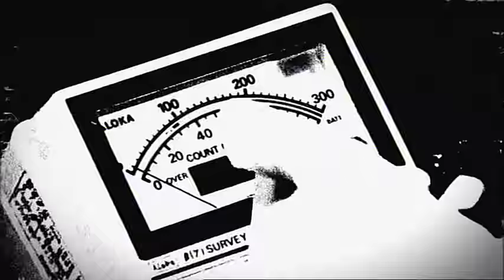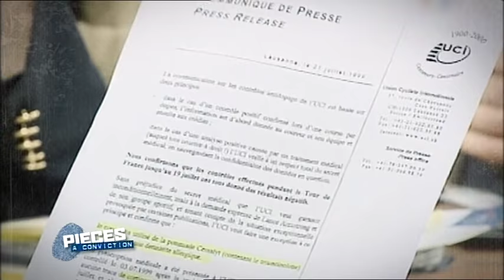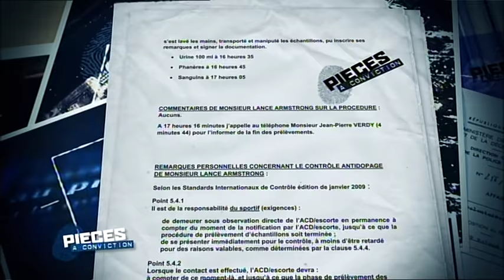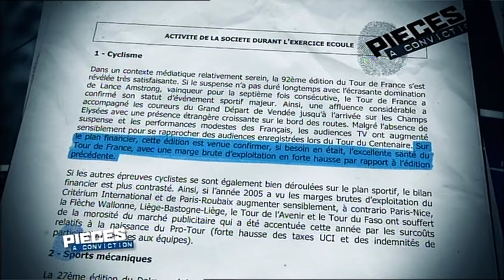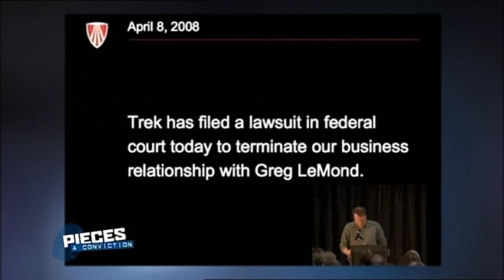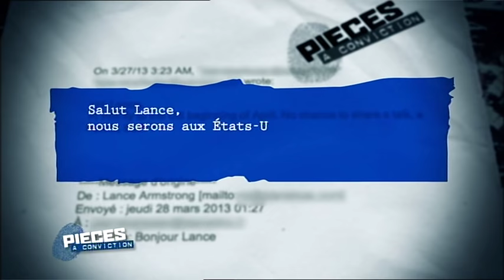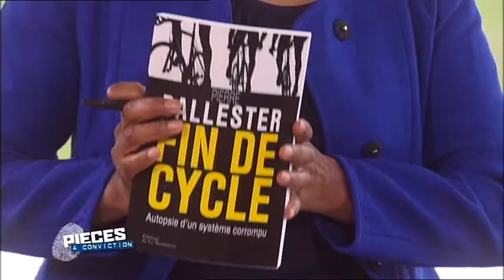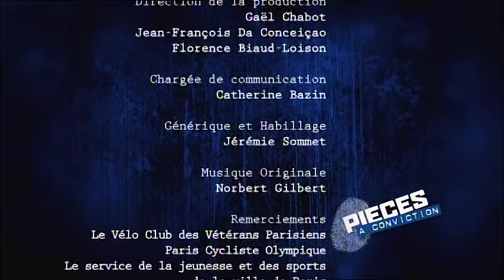Tour de France, l'affaire Armstrong : Qui sont les complices ?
our devenir une star mondiale du cyclisme, faisant vibrer les foules et plus de trois milliards de téléspectateurs, Lance Armstrong a triché, mais aussi menti, en toute impunité. En ayant recours au dopage, qui lui a permis de réaliser des performances sportives hors du commun, il a ainsi protégé un magot de plusieurs centaines de millions d'euros, que se sont partagé certains acteurs du cyclisme professionnel. L'émission revient sur ce secret, si bien gardé pendant des années, et tente de découvrir l'identité de celles et ceux qui s'en sont rendus complices. Des équipes ont enquêté notamment auprès de Frankie Andreu, l'ancien coéquipier de Lance Armstrong, mais aussi auprès de Greg Lemond, ancien champion de cyclisme, ou encore de Pierre Bordry, ex-patron de l'Agence française de lutte contre le dopage.

Réalisé par Stéphane Bentura et Pierre Ballester
Montage de  Matthieu Lère
Pièces à conviction, France 3